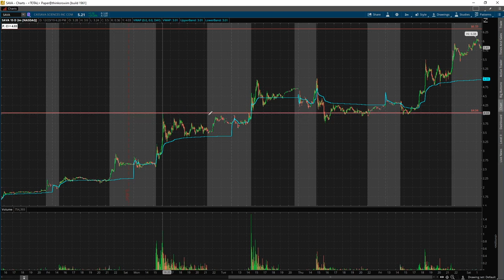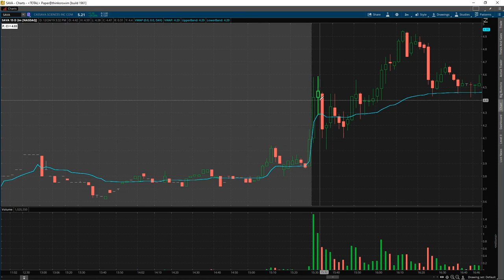How To Find An Edge Trading Stocks | TomDiesel [PREVIEW]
Save $1,000 During Our Holiday Sale! (Expires 12/31/2019)